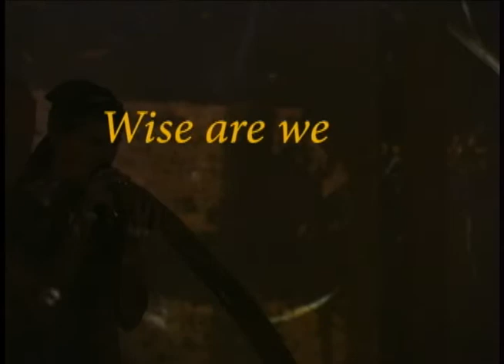Speaking From Spaces: Show Recap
It was an amazing couple of evenings for us and apparently our audiences because they could barely speak at the question/answer period, being so tranced out. Working with Pam is more awesome than imaginable. It was a dark, candle lit affair so hang in with us on the video..there is much to see! We are launching into full production of a DVD with audio and video remastered.